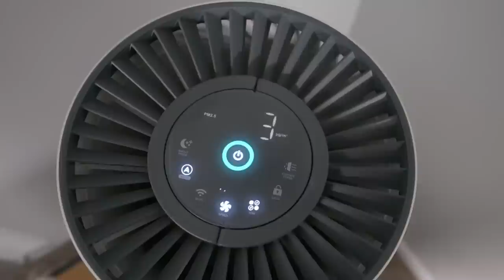FutbolasLT_S01E41: KE linkėjimai „Žalgiriui“, Armanavičius – MVP, Spietinis apie vargšę „Jonavą“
0:00 Intro. Pozityvas
16:01 „Žalgiris“: pergalės kaina, atsakomosios rungtynės, kas toliau?
48:31 „Sūduva“ – „Viborg“: laimėjo stipresnė komanda
1:12:31 Stebuklingas „Riterių“ išsigelbėjimas
1:21:00 „Panevėžys“ – „Kauno Žalgiris“: subirėję kauniečiai
1:30:40 „Jonava“ – „Šiauliai“: kariškių sukurta šventė
1:38:12 B.Spietinis: „Pirma lyga – „Jonavai“ gera vieta“
1:59:59 „Banga“ – „Hegelmann“: V.Armanavičius – pagrindinis pretendentas į MVP titulą
1:57:05 V.Armanavičius: „Kada, jei ne dabar?“
2:14:01 Pasakyk, kad gudrus
2:17:43 Baltijos moterų futbolo lyga
2:22:35 Paplūdimio futbolo rinktinė Moldovoje
2:24:30 Bilietai į Pasaulio čempionatą pinga
2:28:16 „Tikslo link“ – emocionaliausias laikas
2:36:00 Žiūrovų klausimai